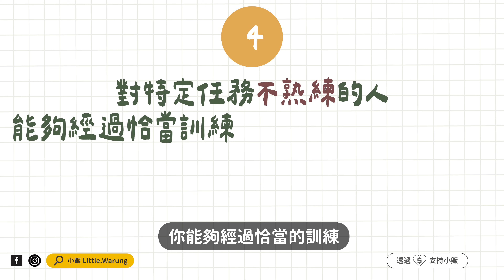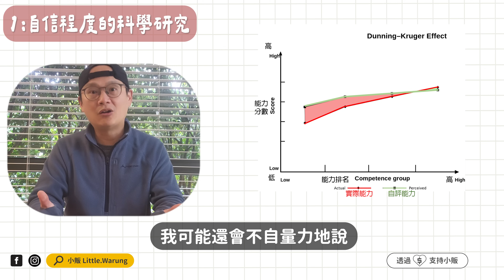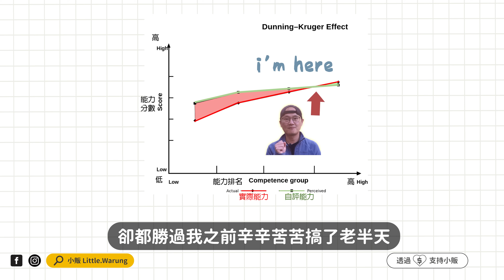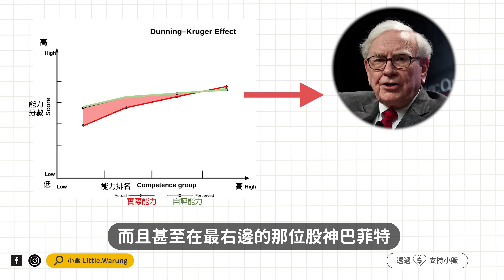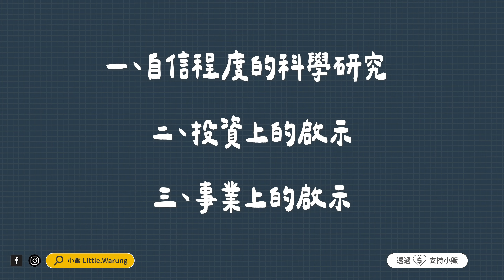不如市場聰明 反而能創造更多財富|鄧寧克魯格效應Dunning–Kruger effect|投資心理|美股ETF|指數投資|投資美股ETF|資產配置|投資理財|被動收入|先鋒領航|先鋒基金|指數型基金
【影片說明】
在這部影片中，我將揭示為何承認自己不如市場聰明反而能幫助你賺更多錢。透過分析鄧寧-克魯格效應，你會發現多數人的投資誤區。了解如何利用美股ETF進行指數化投資，輕鬆擊敗85%的投資者。

【影片內容】
00:00 說明
00:46 1 自信程度的科學研究
03:55 2 投資上的啟示
05:37 3 事業的啟示
07:37 總結和心得
10:53 複習畫面

🙋‍♀️「我想問小販怎麼辦?」 有關於投資理財、資產配置和被動收入相關問題，可以填寫表單​+訂閱週報，我會儘量在下次週報回答。問題表單

透過這個連結可以讓你了解更多，如果想進一步上課從在免費課程下面的報名頁，有200美金的學費折扣，免費課程連結 (如果你用這個連結購買，我會得到一些分潤，也是支持我的方式之一)

【用NordVPN保護線上隱私權】
我使用的VPN軟體，讓上網更安全，同時速度快、可支持10個裝置
透過 來購買也是支持小販的方式
你可以得到的優惠是:
購買 1 個月套餐可獲得 1 個月免費使用時長，購買 1 年或 2 年套餐則可獲得 3 個月使用時長